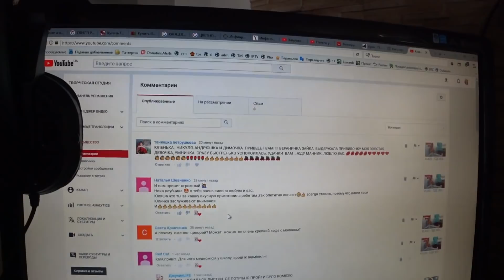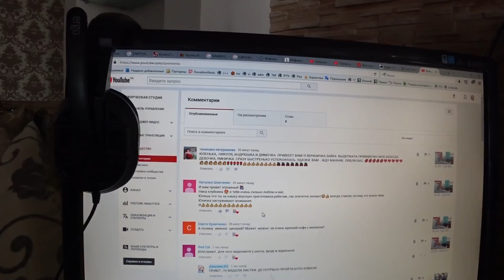VLOG : ПРАНК НАД МУЖЕМ / kiki ЧЕЛЛЕНДЖ 09.09.18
Всем огромный привет ! Рада видеть вас на моем канале :) Мы живем в Украине , наша семья это мама Юля, папа \дима, и детки Андрюша и Вероника . На этом канале мы ведем и выкладываем Ежедневные влоги vlog о семейной жизни . Видео каждый день. Жизнь на Youtube. оставайтесь на нашем канале , обещаем будет весело и интересно )
VLOG : ПРАНК НАД МУЖЕМ / КИКИ ЧЕЛЛЕНДЖ 09.09.18